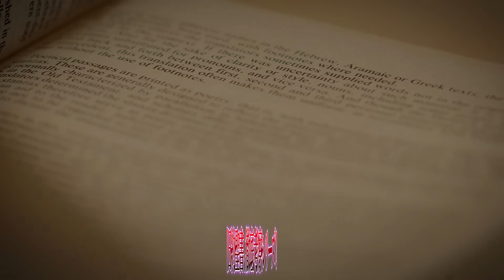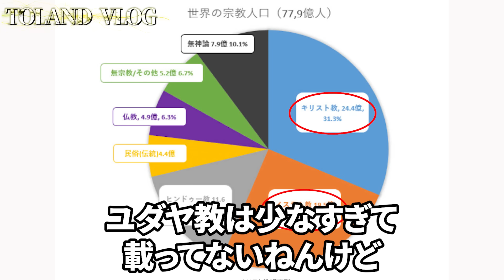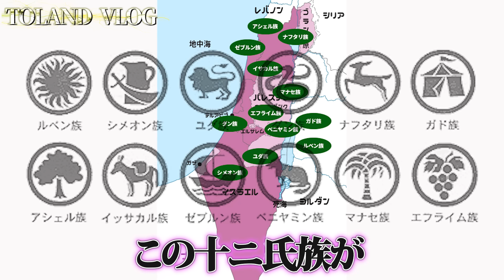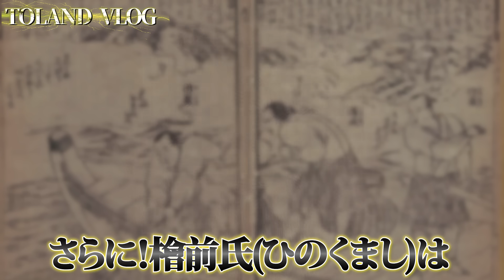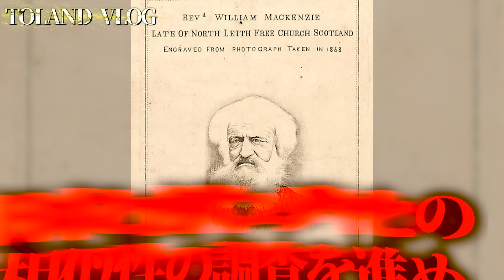新事実発覚！？ユダヤ「失われた十氏族」の行方がとんでもなかった！！古代日本の渡来系民族の正体とは…【旧約聖書】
2023年6月29日発売！下記のリンクから予約可能でございます！